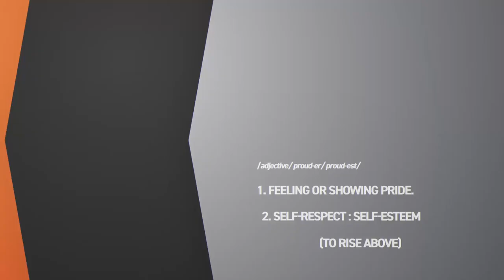LiveProud Podcast | Episode 5 | Accessibility in Gaming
LiveProud is a new podcast series that goes beyond gaming and takes a deeper look at the trends and topics driving current conversations. In this episode, host Erin Ashley Simon is joined by guests Cherry Thompson of UbiSoft and Steven Spohn of The AbleGamers Foundation to discuss how we all can make the gaming community more inclusive for players with disabilities.

About Us:
Founded in 1999, Evil Geniuses shaped the history of esports with our long-running legacy. Our success is rooted in the freedom to choose our own path. As EG eyes the future, our commitment to excellence will drive our continued dominance across elite gaming as we attract top talent and steadfast partnerships.